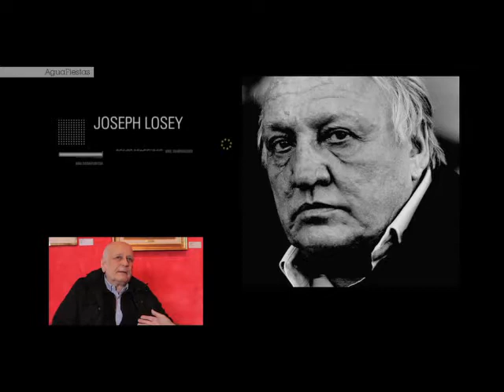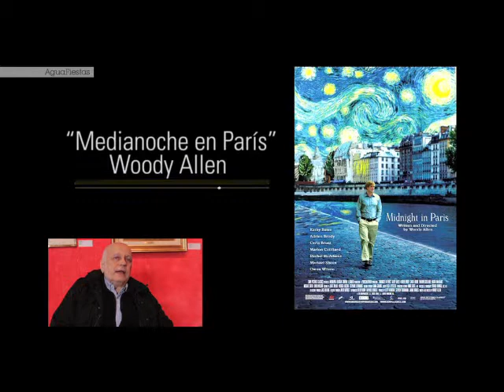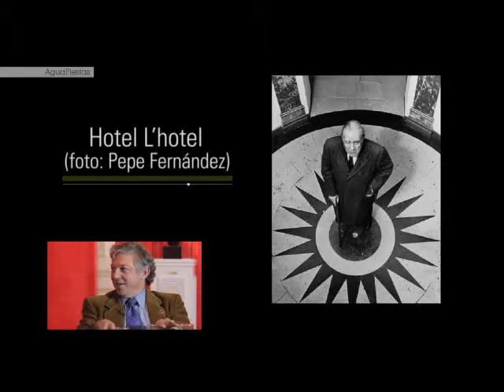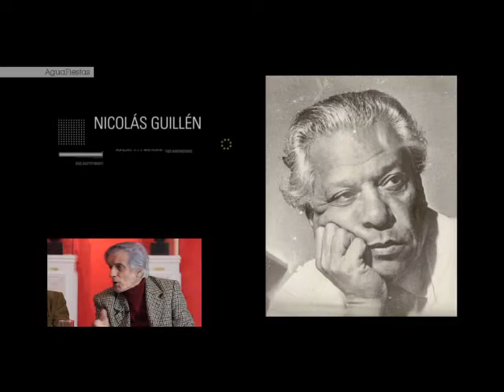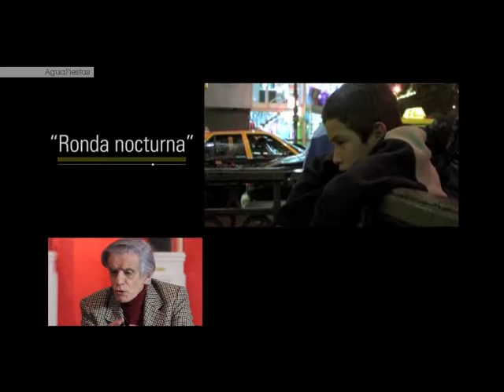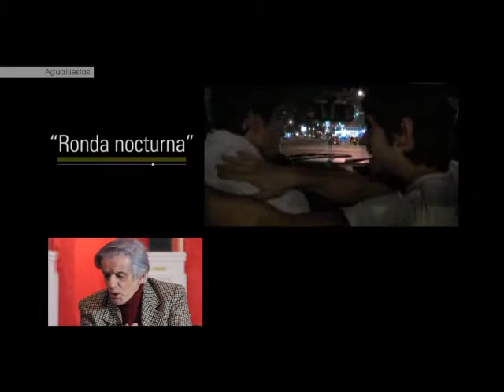Aguafiestas LXXI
Buenos Aires y Paris. Exílio y ruinas.
Marcelo Gioffré y Juan José Sebreli debaten con Edgardo Cozarinsky.